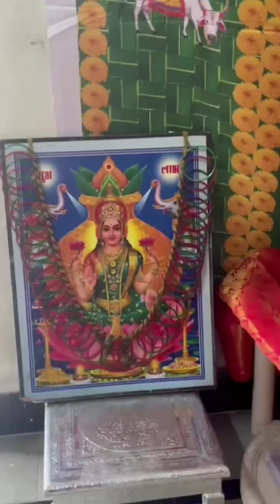2024 varalakshmi Devi Puja presented by katyayini creations 🙏🙏